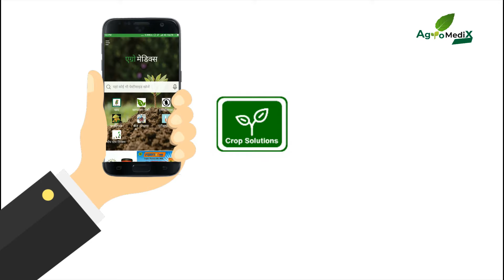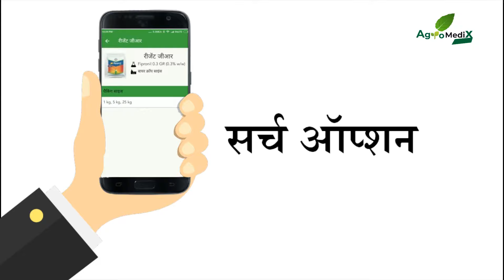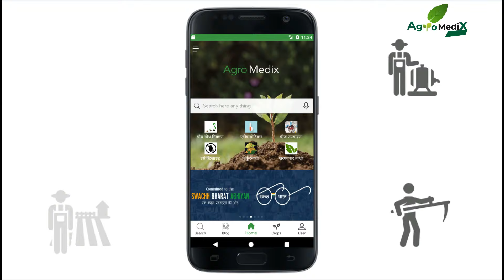AgroMedix-Best Agriculture App| Farmers| seeds| Pesticides| Dhaan 1509 ki kheti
AgroMedix app (एग्रोमेडिक्स कृषि एप) is India's most trusted agriculture app that helps farmers (किसान) can find the solution of agriculture (खेती-किसानी) problem. App carry rich agriculture, horticulture and agri-machinery content such as pesticides, seeds and fertilizers details, specification and dosage for farming crops
✅This is a Kisan app (किसान एप) that connects the Indian Kisan with all other Kisan and Agricultural Experts (कृषि विशेषज्ञ) across India, hence providing a platform to offer and receive agri-advisory with each other, share innovative kheti badi practices and discuss any issues like crop protection, organic farming, their success stories, changing mandi bhav, weather conditions and more.

✅ Crop (फसल): Crop is one of the main features of our AgroMedix kisan app / Agriculture app. It helps our farmers to know and understand their crop better. From sowing the seed to pest management to the weather conditions required for the crop to be healthy and the price it may fetch, this feature takes care of it all. Farmers can also send their own crop images to Agromedix for a speedy resolution by our agriculture experts. In this agriculture app we also bring to our farmers the success stories as well as the latest technologies and best practices related to the crop.
✅ Best farmer community: Across India, farmers are now using this app to sharing questions & getting advice from other farmers and AgroMedix Agri-Doctor.
Everything needed for farming in one app: Weather Information, Krishi Gyaan and Info about 50+ Crops including vegetables, horticulture, floriculture, fodder, cash, oilseed, spices, and pulses
AgroMedix is india’s leading Agriculture mobile Application that helps the farmers and AgroDealers by using their awesome Practical Agriculture knowledge and features which has generally not found on any other online portal or App.